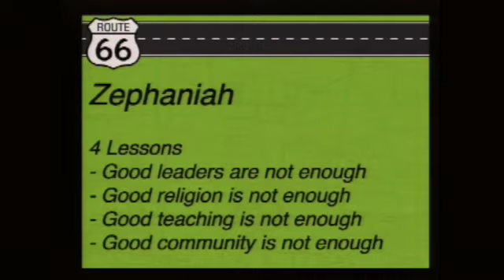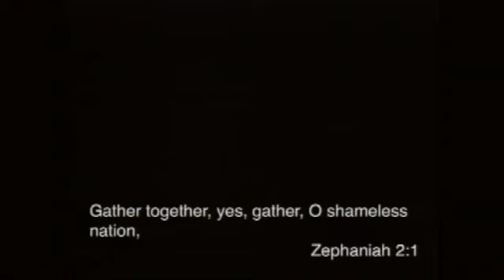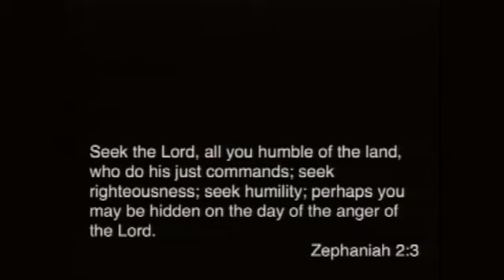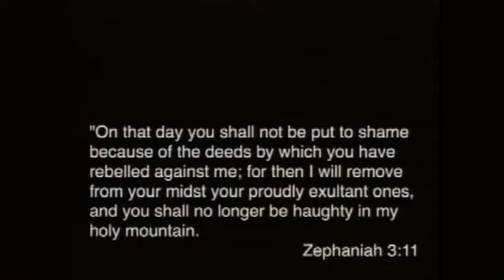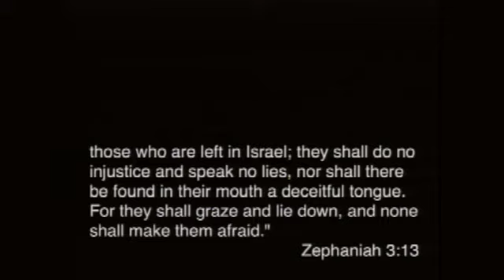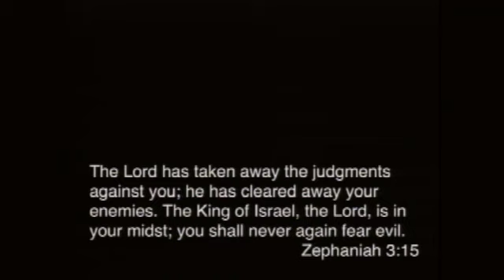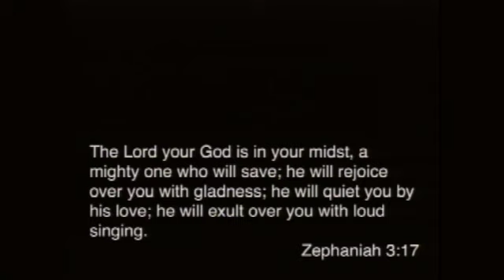Route 66 - Zephaniah